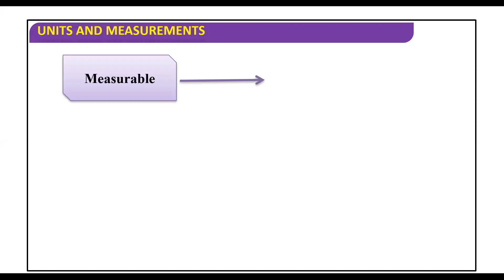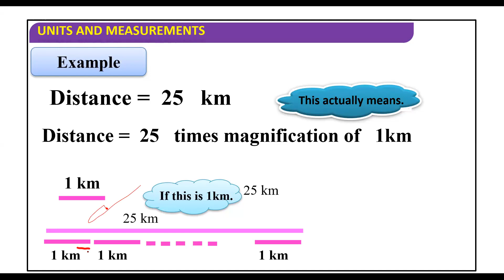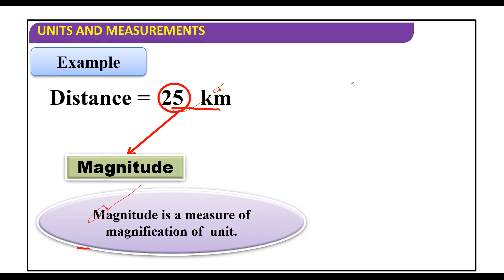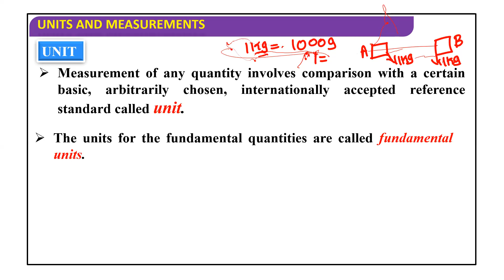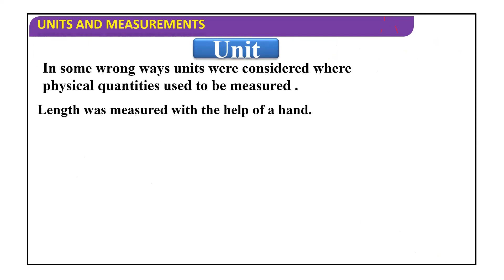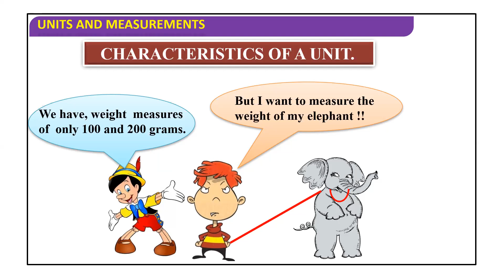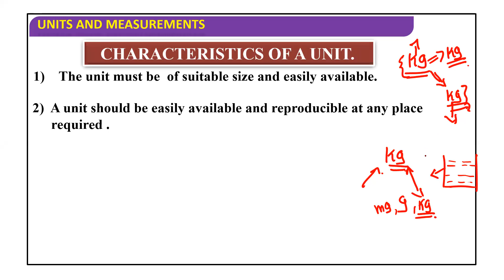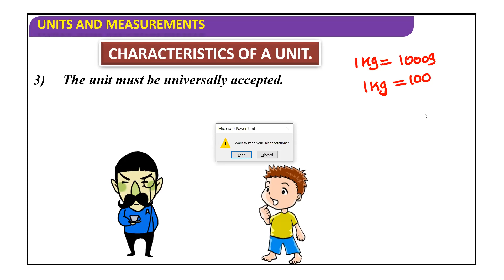19 june 1